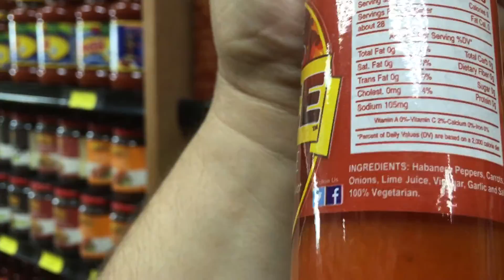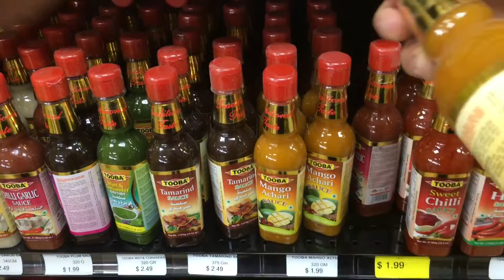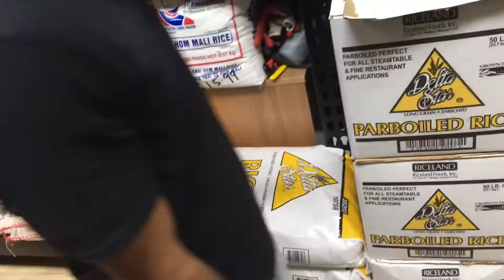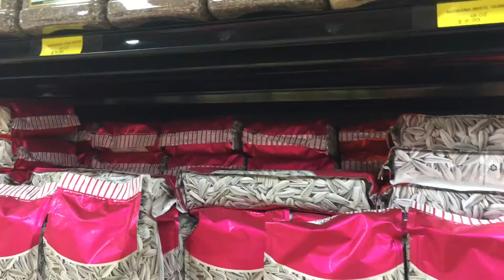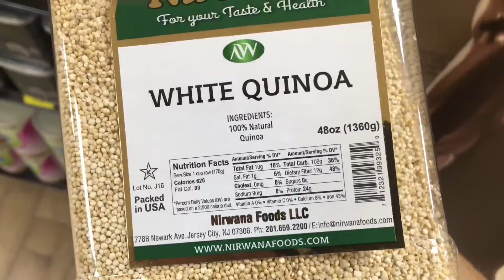Maharaja Farmers Market